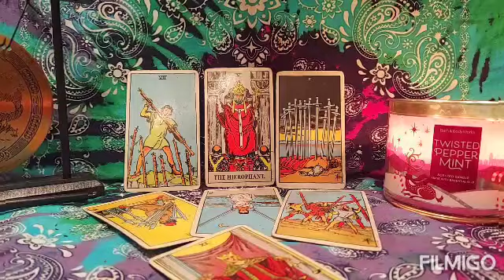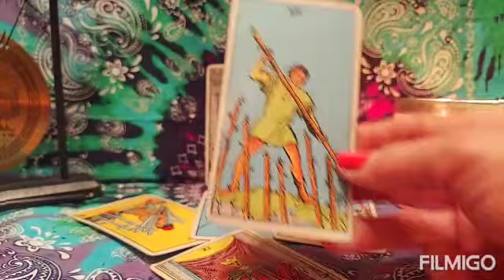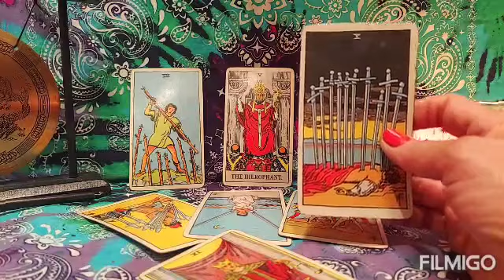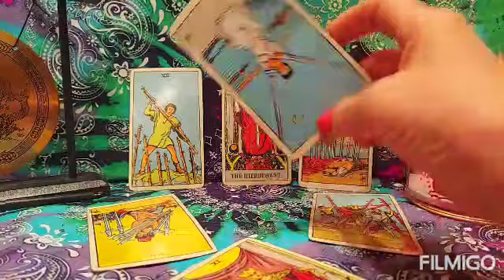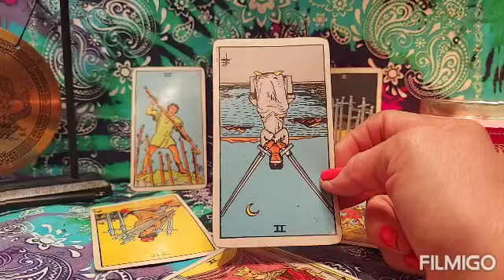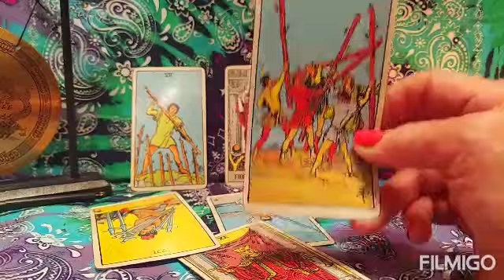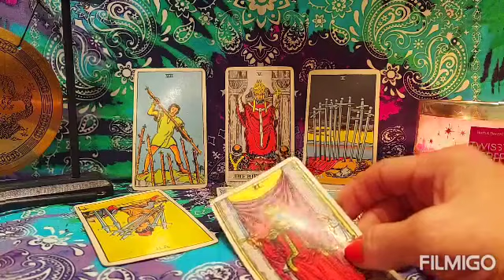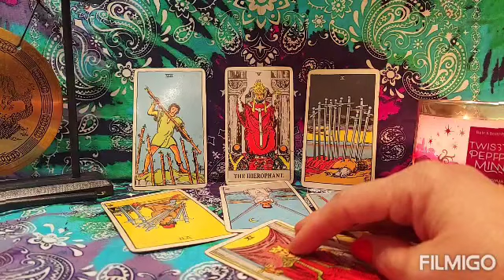JACQUELINE WEST/HER THOUGHTS/ ORRIN & ORSON/ FINAL OUTCOME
This video is not intended to discredit or defame anybody's name or character.
However it does not reflect on my own personal thoughts and feelings.
I am not legally liable for your feelings, thoughts,or actions after viewing this video.